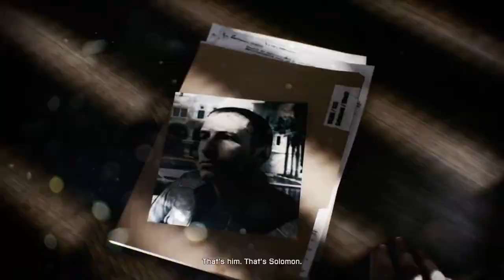Battlefield 3 Walkthrough Gameplay Part 2 Operation Swordbreaker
Battlefield 3 is a 2011 first-person shooter video game developed by DICE and published by Electronic Arts for Microsoft Windows, PlayStation 3 and Xbox 360. It is a direct sequel to 2005's Battlefield 2